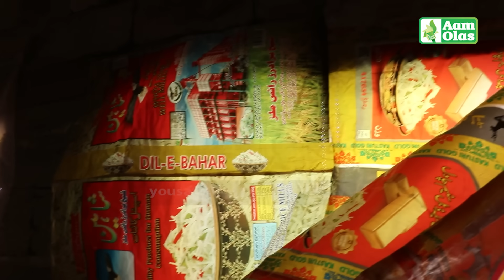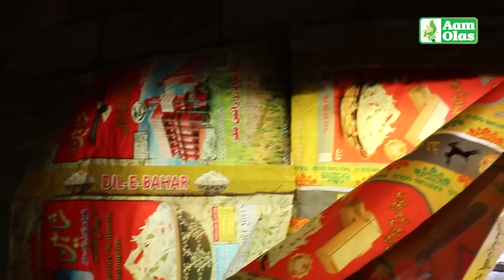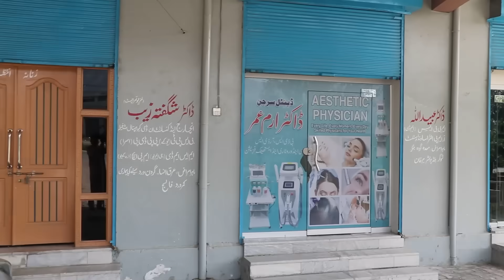Aam Olas: Ep # (1367) | عدنان خودکشې نه غريبے وژلے